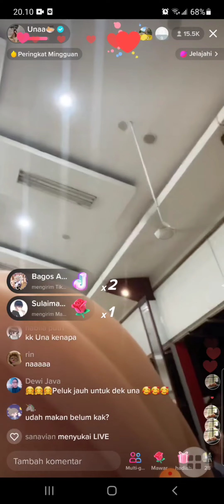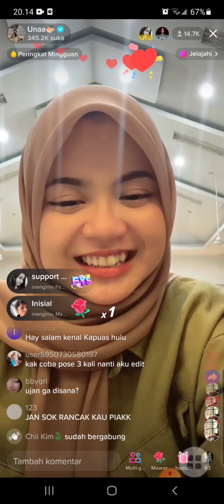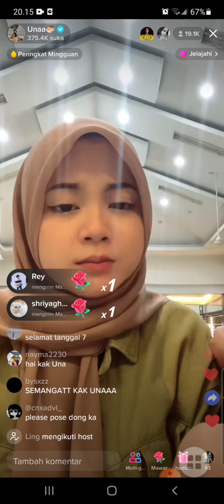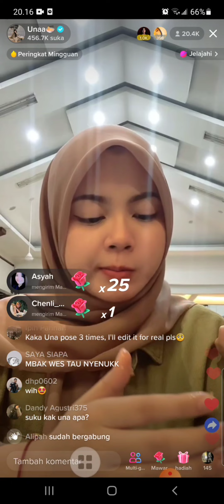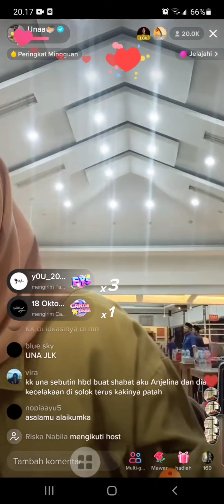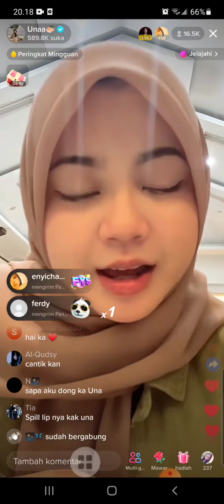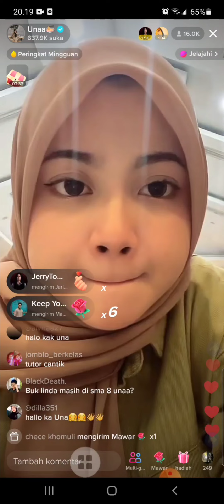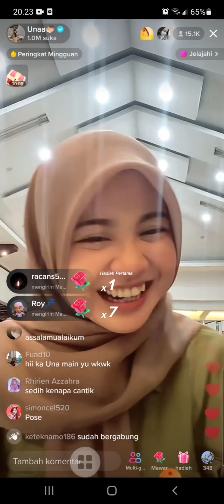seharian tidak ada kabar dari Asep, Una mengibur diri, Makan malam sama keluarga